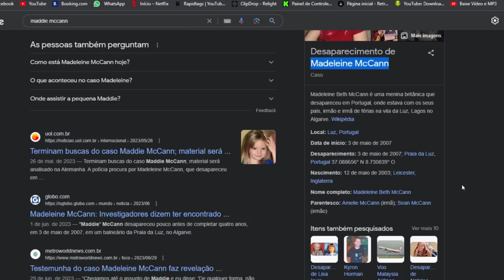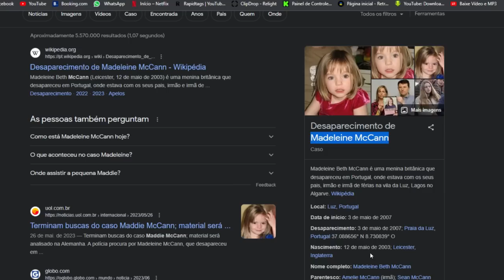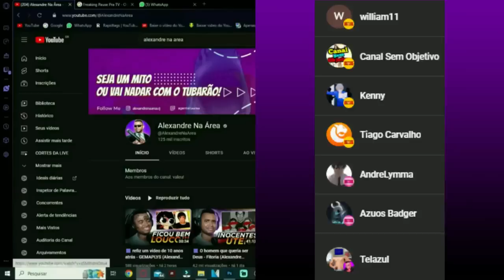O Iceberg de Portugal Explicado @Tiaguitos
💻 Configurações do meu PC:

Processador: Fx 8320e
Mobo: Ga970 USB3
GPU: GTX 1660 Super GDDR6